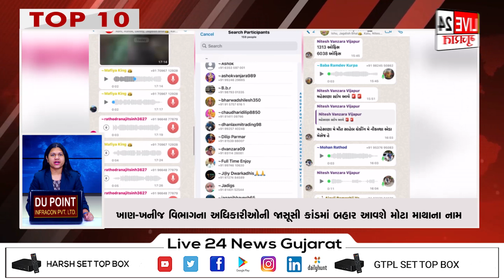TOP-10//25/12/2023@live24newsgujarat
MEHSANA-384002
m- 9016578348